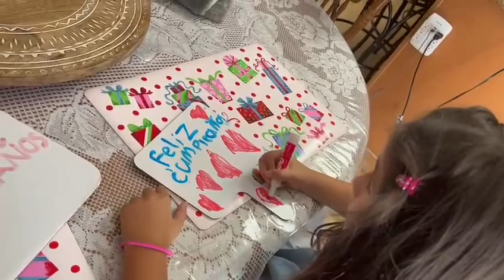FELÍZ CUMPLEAÑOS MAMA DIGNA❤️